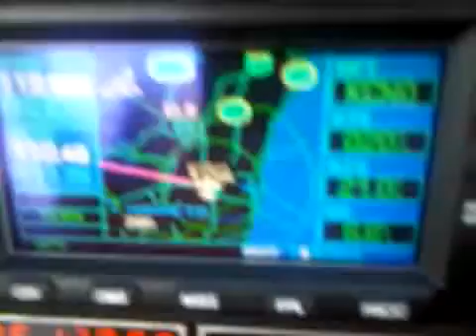ParsPilot flight from Santa Ana (KSNA) to Chino (KCNO)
Reza and Ramin flight